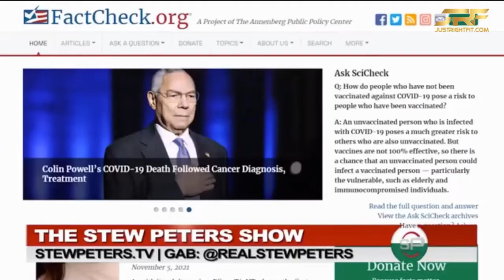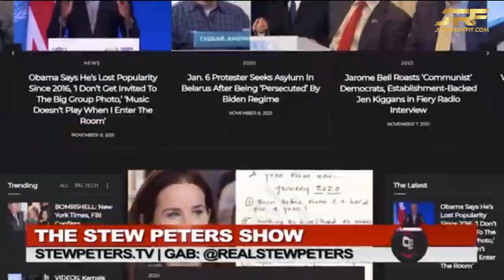Ashley Biden Diary Reveals Shocking Claims About Daddy - And You Thought Bill Clinton Was Bad...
This news story outlines some info about what is in the diary.